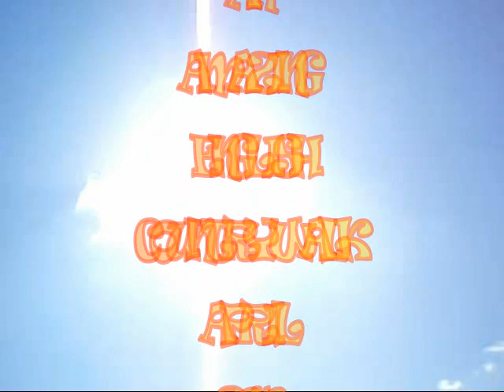ENGLISH COUNTRY WALK - AMAZING!!! APRIL 2010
THIS VIDEO HAD OVER 30 VIEWINGS BEFORE I COMPLETED  THIS FINAL EDIT. IT IS AN, ( EVEN IF I DO SAY SO MYSELF), AMAZING ENGLISH COUNTRY WALK
AN AMAZING, MAGICAL 2 HOUR WALK THAT INCLUDES
ONE BEAUTIFUL, BREATH TAKING EXPERIENCE AFTER
ANOTHER, INCLUDING A TREE LINED PATH, A SPRING,
A MARSH AND A LAKE WITH GIANT LEAPING CARP
 COURTING PIKE, DIVING BLACKHEADED GULLS,
DIVING GREAT CRESTED GREBES, CORMORANTS,
WOODPECKERS, PEACOCK BUTTERFLIES &
PAINTED LADIES, BUMBLE BEES, SQUIRRELS, RABBITS &
THE WARM SUN GLISTENING ON RIPPLING SHALLOW
WATERS, WOW!!! THIS SCINTILATING FILM JUST SEEM TO
UNFOLD RIGHT IN FRONT OF MY EYES AS I WALKED,
IN AWE OF NATURES BEAUTY.IN OTHER WORDS, I WALKED
ABOUT A BIT ON ME OWN LIKE A CLOUD!!!
    I HOPE YOU ENJOY THIS FILM AS MUCH AS I ENJOYED
MAKING IT.